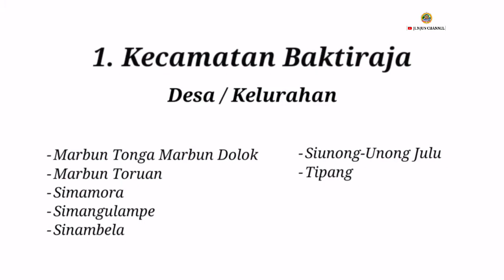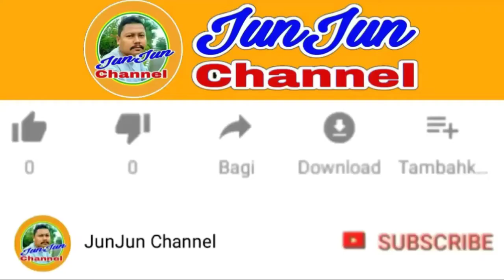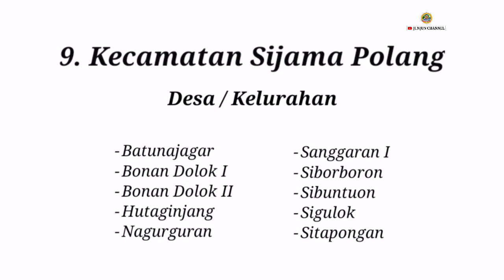Kabupaten Humbang Hasundutan, Sumatera Utara, 10 kecamatan, 1 Kelurahan, 153 Desa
Menampilkan nama-nama Desa / Kelurahan  yang ada di seluruh kecamatan di Kabupaten Humbang Hasundutan, Provinsi Sumatera Utara.